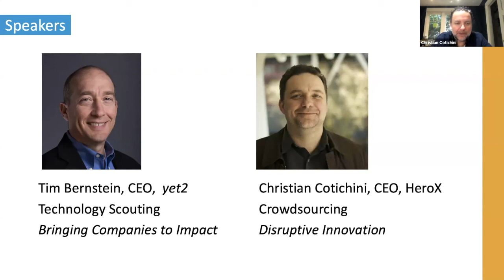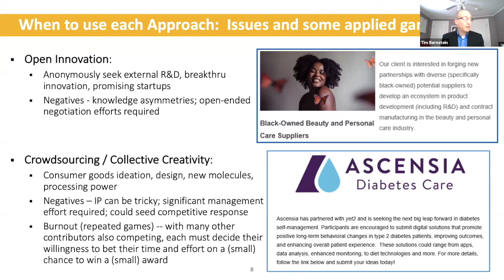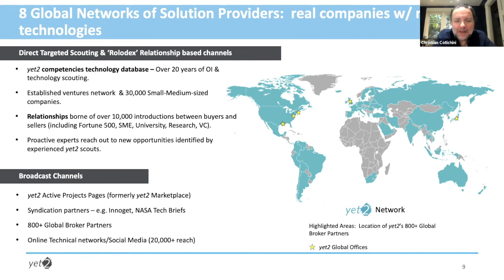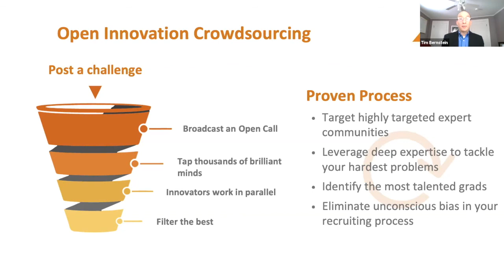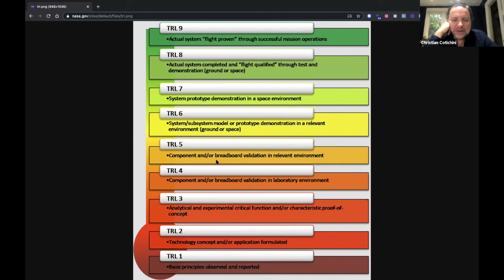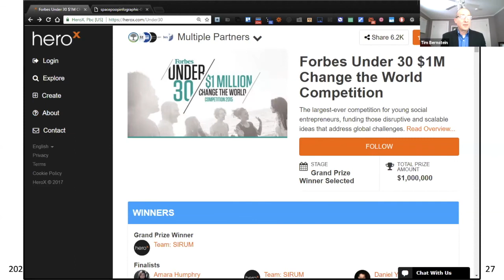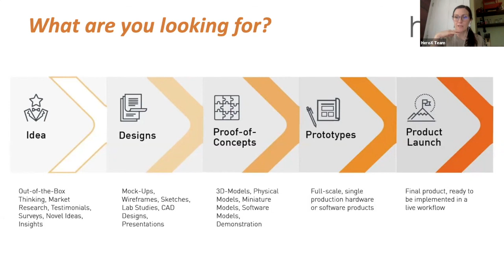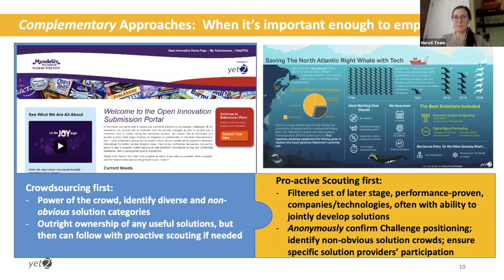Crowdsourcing vs. Tech Scouting Explained | Which One is Better? | yet + HeroX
A compare and contrast session with two global leaders who are setting the pace in the innovation market. CEOs Christian Cotichini of HeroX and Tim Bernstein of yet2 explain what crowdsourcing and tech scouting are, and also deliberate which approach works best for different innovation challenges.

- What defines Crowdsourcing vs. Tech Scouting?
- When would you use one over the other? Would you use them together?
- Would you use them sequentially?
- Using PRL to determine which to use

Webinar Date: January 28 11:00am PST (prep 10:45am PST)

Panelists:

- Christian Cotichini, CEO HeroX - Vancouver, BC Canada
- Tim Bernstein, CEO yet2 - Waltham, MA USA